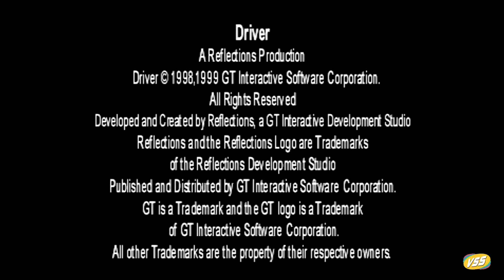Driver - PlayStation 1 para Ps3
PS1 game D

river es un videojuego de acción y conducción, y la primera entrega de la serie Driver. Desarrollado por Reflections Interactive y publicado por GT Interactive Software, fue lanzado en PlayStation el 25 de junio de 1999.
Archivo PKG Ps3 -
Gracias por el ver el video y apoyar. Deja tu comentario y no olvides tu Like! ☹